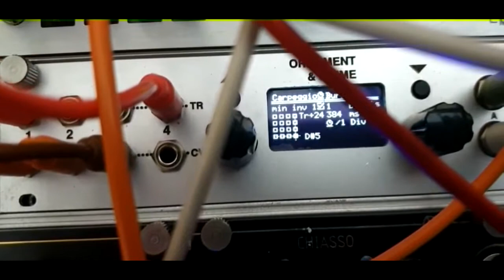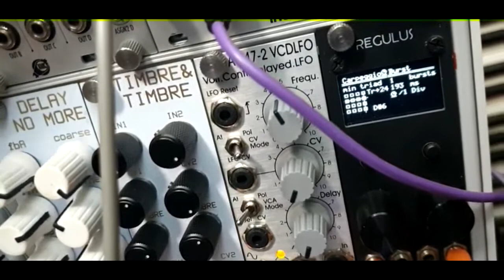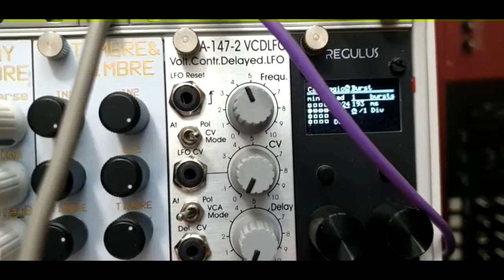Jamuary 04: O_c Carpeggios & Bursts + Logic Gates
Arps, burst and logic gates. Two arpeggios from Carpeggio with position variously modulated, and burst triggered from a CV sequence on the Eloquencer or from Qu-Bit Chance. Percussion patterns mainly from logic gate settings on PNW that I can't remember at this point.